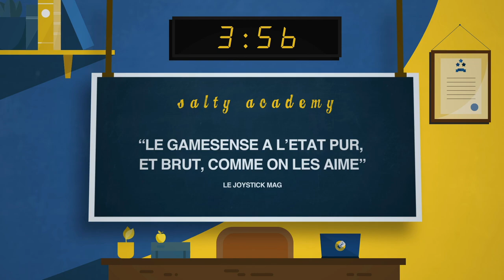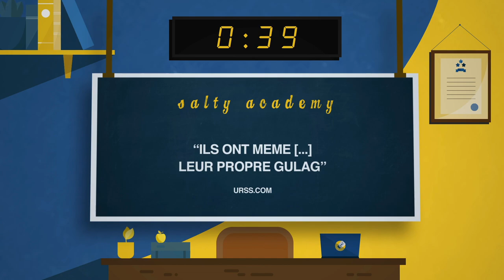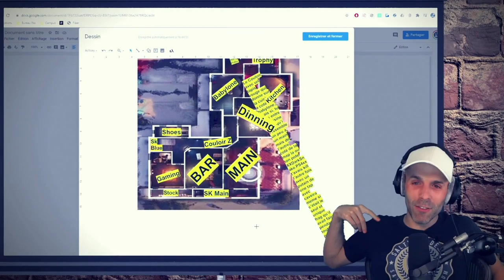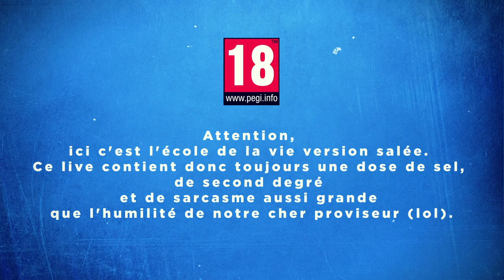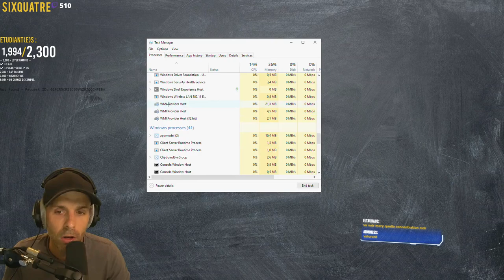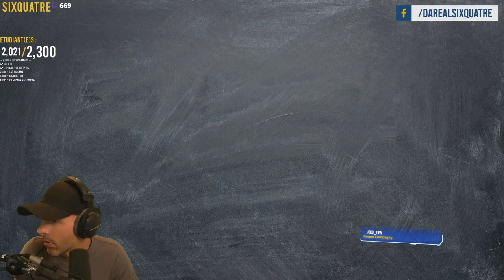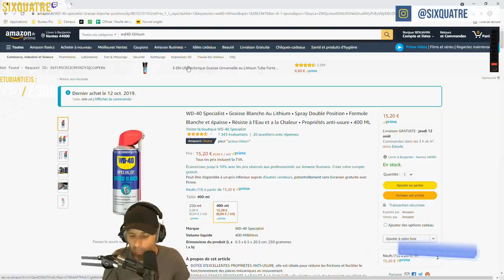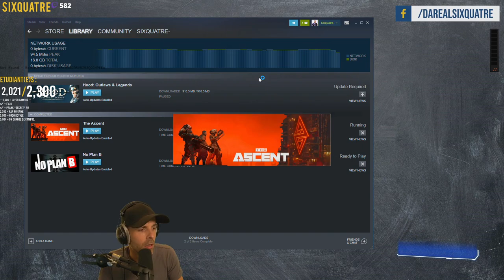VOD 🎓 M3RY de RETOUR à la SA ?! - Live du 10 Août 2021